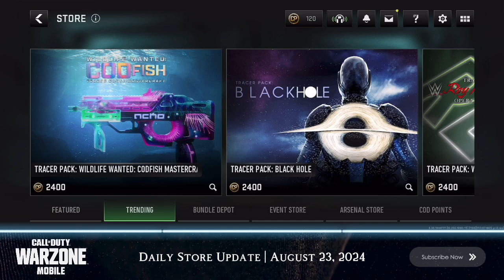Warzone Mobile Store Update | Season 5 | August 23, 2024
Call of Duty Warzone Mobile Store | WZM Store | Daily Update | August 23, 2024